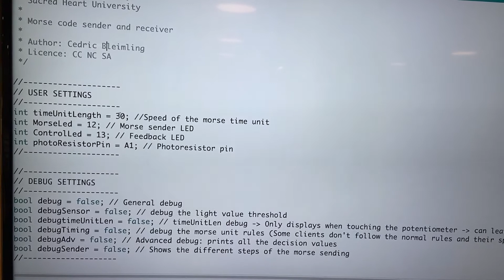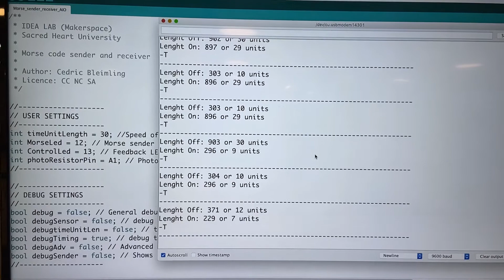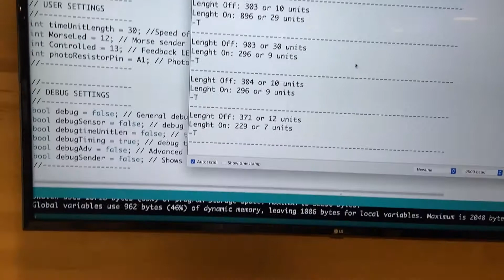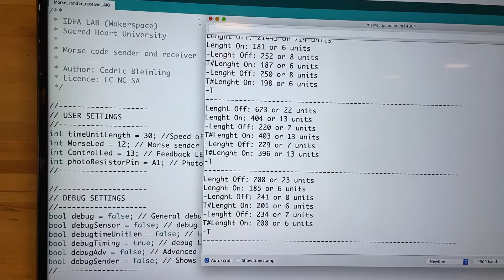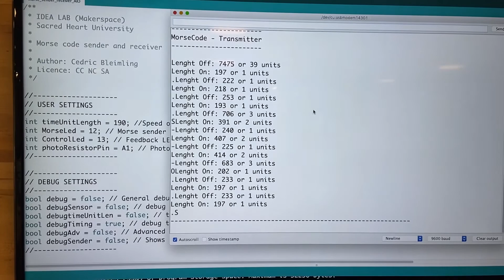Morse Code Transceiver - using smartphones as a sender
Cedric Bleimling, IDEA Lab manager, at Sacred Heart University explains how the Morse Code Transceiver code could be changed to utilize smart phones as a sender.